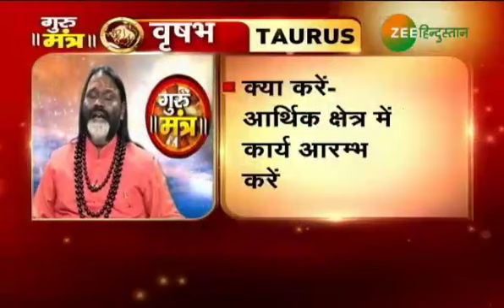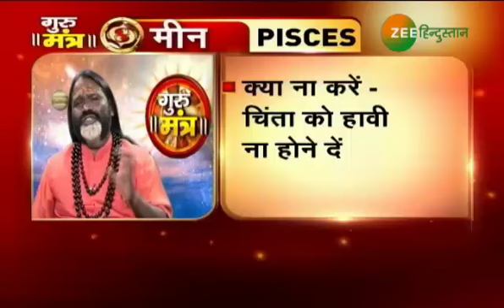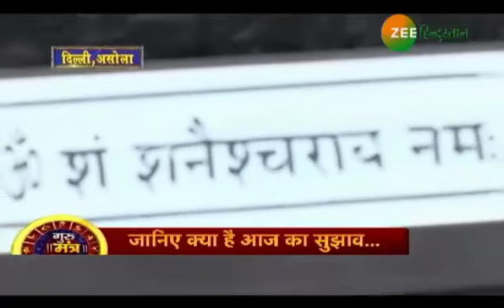Guru Mantra : जानिए अपना राशिफल और भविष्यफल दाती महाराज से...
Know what astrology and the planets have in store for you today.Knowing what your stars today have in store for you is a good idea as it can help you plan ahead. Watch Today's horoscope with Daati Maharaj.

कैसा रहेगा आज आपका दिन? जानें आज का राशिफल और अपने दिन को बनाए बेहतर। दाति महाराज बताएंगे कैसे आएगी घर में शांति और कैसे मिलेगा धन का सुख। देखें खास कार्यक्रम गुरुमंत्र।